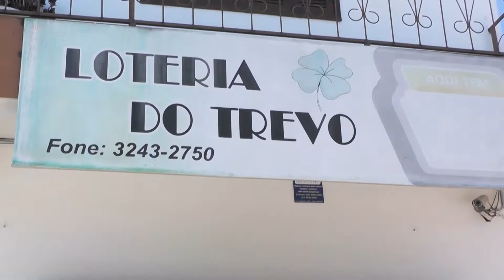Ganhadores 7 Fiat Mobi - Trilegal Tchê - 06/02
Teve muita gente feliz da vida! Confira os ganhadores que dividiram sete Fiat Mobi no sorteio do dia 06/02.

Parabéns aos felizardos!

Confira onde cada uma garantiu seu Trilegal Tchê.